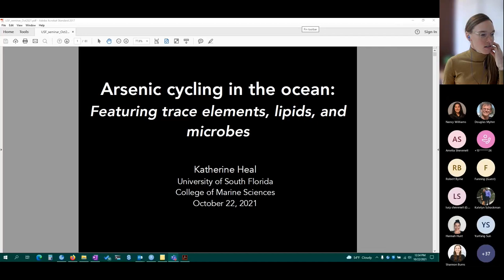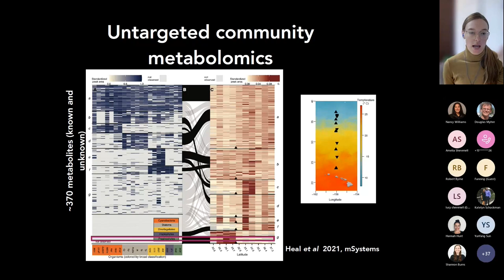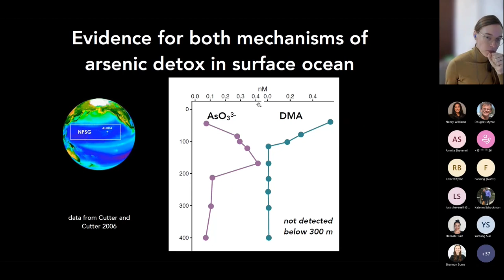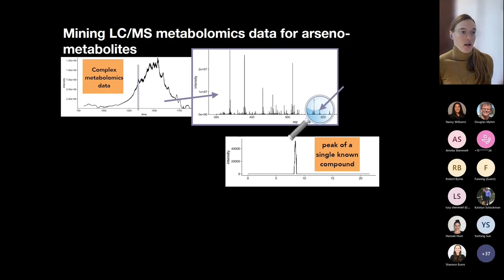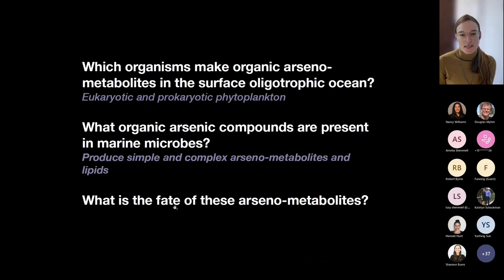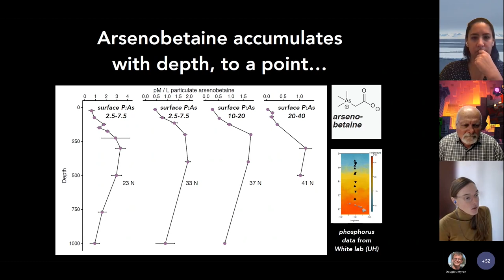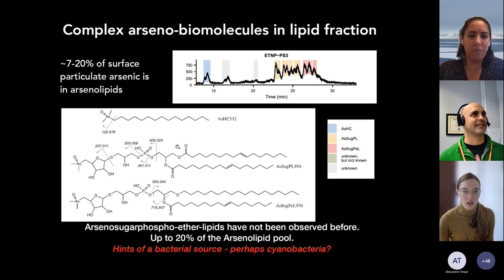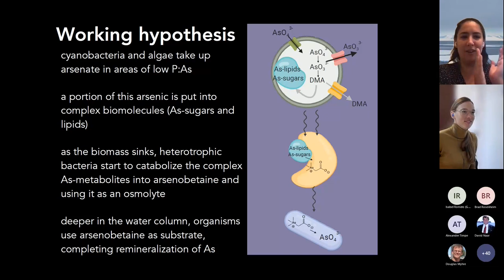Dr. Katherine Heal, Ingegral Consulting Inc.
Arsenic cycling in the ocean: Featuring trace elements, lipids, and microbes!

Abstract: Arsenic has a bad reputation. It’s probably best known for killing Napoleon Bonaparte and for being front and center during a geobiology publication nightmare a decade ago. Arsenic’s well known toxicity arises from its structural similarity to phosphorus and the ‘accidental’ substitution of As in place of P due to enzyme promiscuity. In areas with low P like the oligotrophic surface ocean, concentrations of dissolved As can rival P, driving the microbial community to use a myriad of techniques to differentiate the two elements in order to process P appropriately. In this talk I’ll show that microbes make arsenic-containing lipids of surprising structures, use transcriptomics to dig into ‘who’ among microbes are making arsenic containing organic compounds, and ruminate on how the production of arsenolipids shapes the arsenic landscape of the ocean.